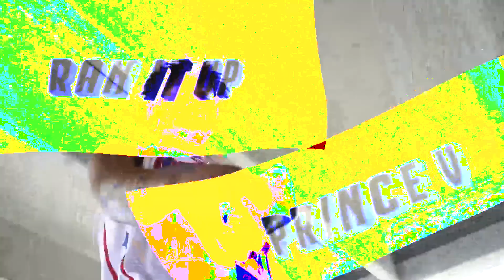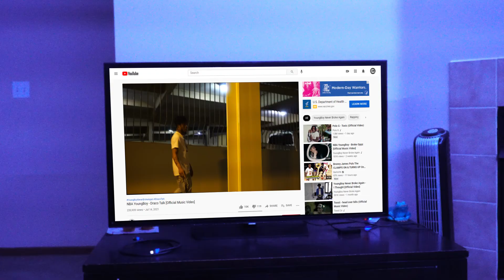Prince V - Ran It Up (Directed and Edited by Greyson Urick)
Media Instagram: @greysworldmedia

402 bitch...